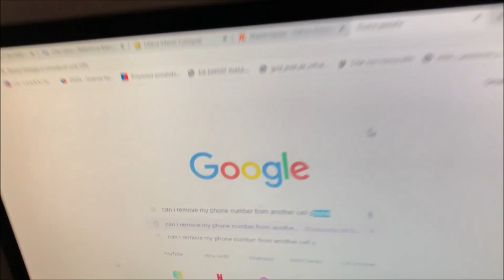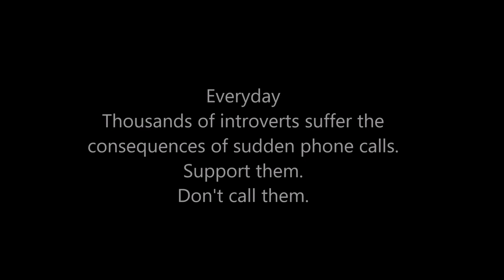When you call an introvert on the phone | Introverts Documentary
By the time I uploaded this video, I had 1651 subscribers.